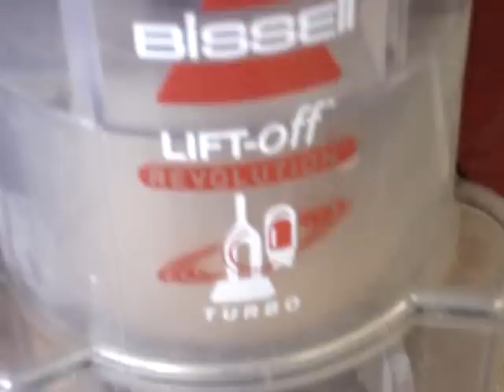Vacuum Sensei Test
This is the first footage taken from Vacuum Sensei HQ.